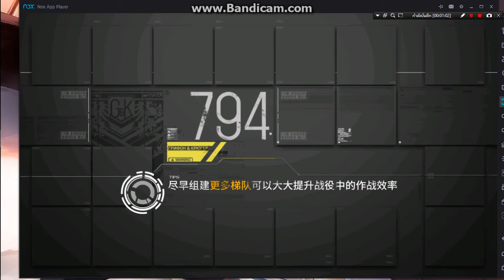[ Girl Frontline ] Boss E3